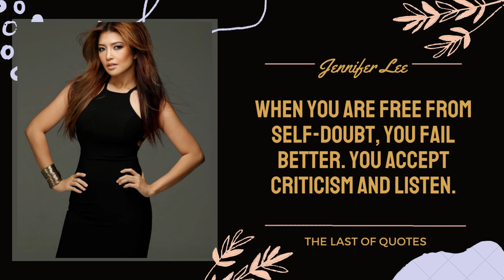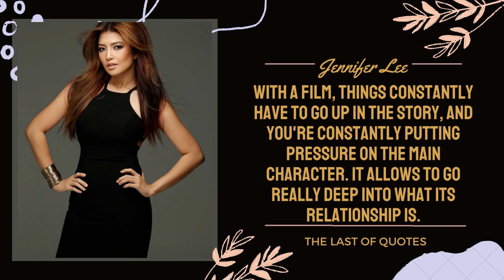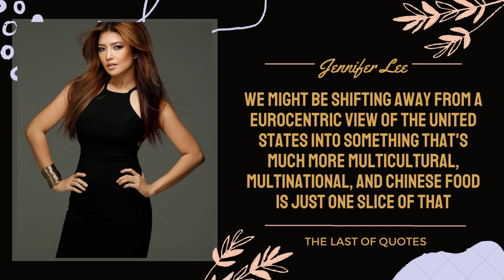Jennifer lee Mutya ng Laguna quotes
Jennifer Michelle Lee (née Rebecchi; October 22, 1971) is an American screenwriter, film director, and chief creative officer of Walt Disney Animation Studios. She is best known as the writer and co-director (with Chris Buck) of Frozen and its sequel Frozen II, the former of which earned her an Academy Award for Best Animated Feature. Lee is the first female director of a Walt Disney Animation Studios feature film and the first female director of a feature film that earned more than $1 billion in gross box office revenue. She has won an Academy Award, a BAFTA Award and an Annie Award, and has been nominated for one more BAFTA Award and two more Annie Awards.

Jennifer Michelle Lee was born on October 22, 1971 to Linda Lee and Saverio Rebecchi, who were living in Barrington, Rhode Island at the time. After their divorce, Lee and her older sister Amy, who later became an English teacher, lived with their mother in East Providence, Rhode Island. Both Lee and her older sister graduated from East Providence High School and the University of New Hampshire. Lee earned a bachelor's degree in English in 1992 and went to New York City, where she worked as a graphic artist in publishing; she designed audiobooks for Random House. As an adult, she began using her mother's maiden name, Lee, in a professional capacity[6] and in January 1995, legally changed her last name from Rebecchi to Lee.